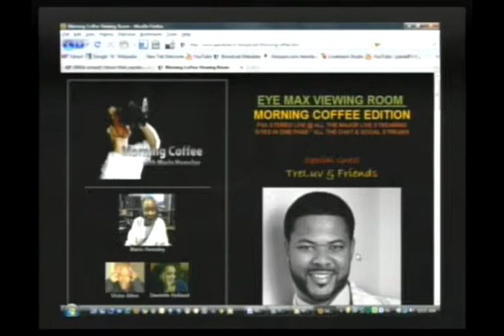Youtube Lock-out Continues, Tuesday's Girls Shawn Richardz & Chantel Gonsalves (Pt 1/15)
Morning Coffee with Mario Talk Show Series: The monologue is joined the Morning Coffee Crew Dani Holland, Victor Allen along with guest comedian Treluv, Tuesday's Girls; Shawn Richardz and Chantel Gonsalves. The Youtube lockout is highlighted.
(Pt 1/15)